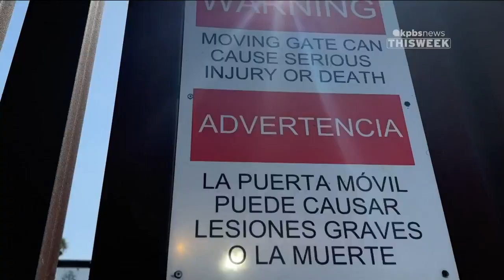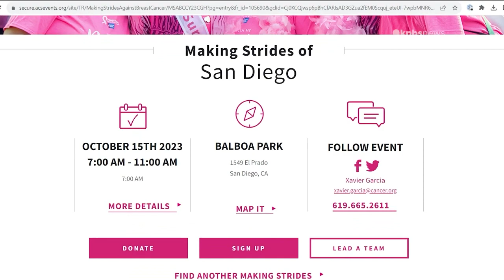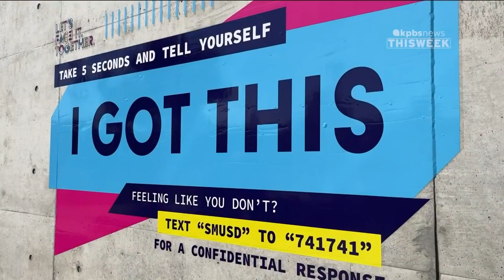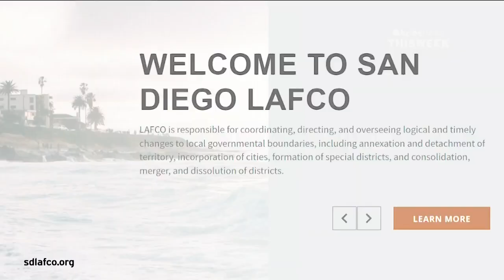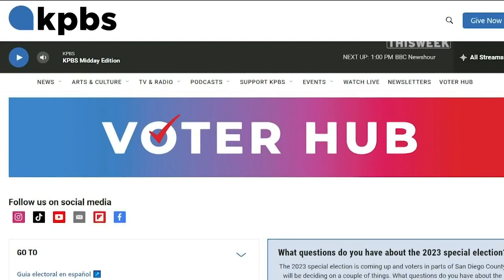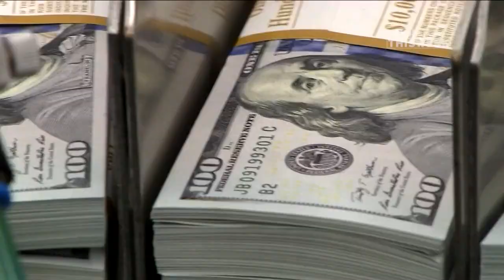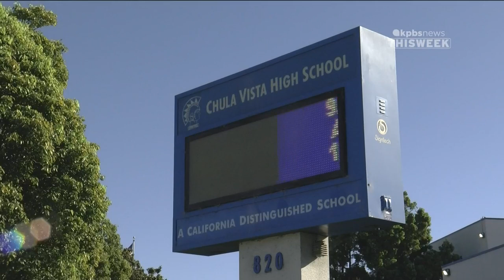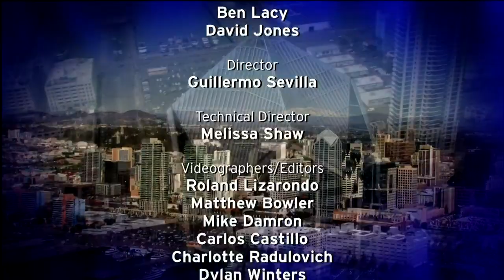KPBS News This Week, Friday, October 13, 2023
Ballots were sent this week to communities with items on the ballot next month. We'll explain the races to decide big issues from north county to the south bay. In honor of World Mental Health Day, one local school shows us how it's trying to meet the needs of their students. And, the San Diego Zoo Wildlife Alliance joins a new effort to protect and save vulnerable animal species around the world.